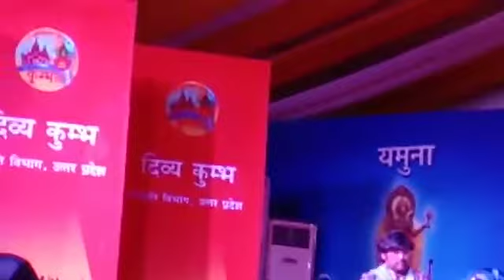Kumbh me sushree Aditi chakrvarty vocal tabla pt.Amit chatterrjee harmonium ustad shamshad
Ahmad khan Video from Shailendra Chaudhary